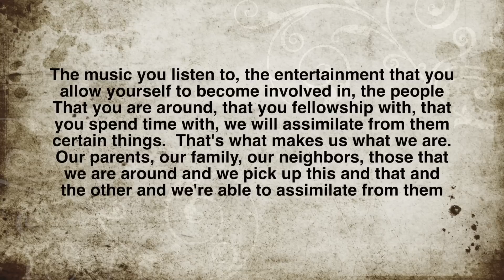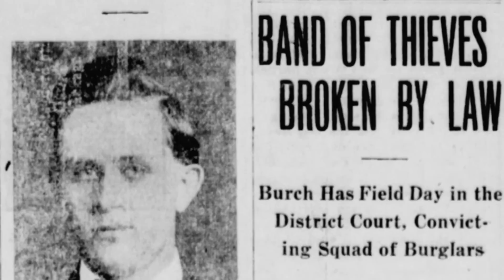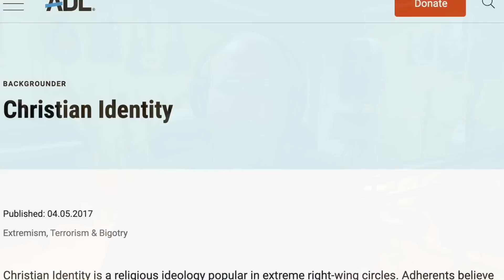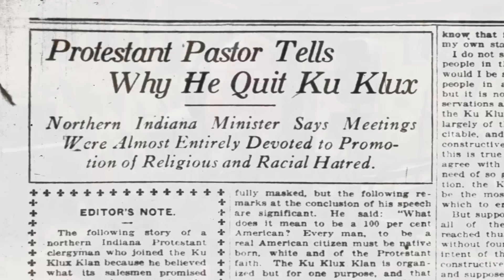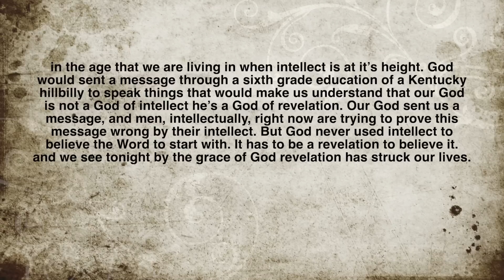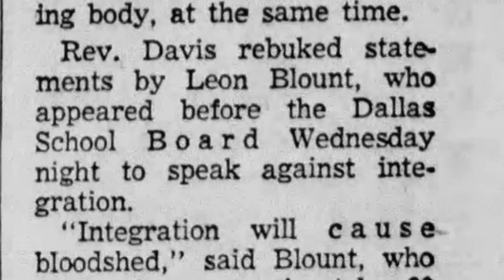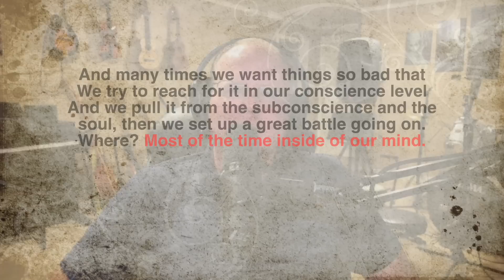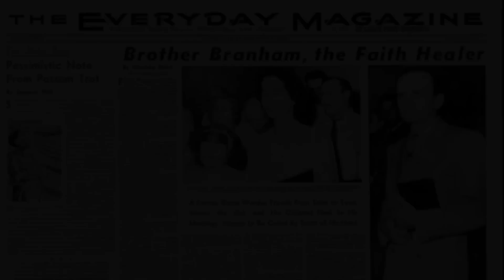Weird Doctrines: You Will Be Assimilated - Episode 63 Wm Branham Research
James and John examine the very strange and unusual doctrine of "being assimilated" by people and entertainment that do not conform to "Message" rules